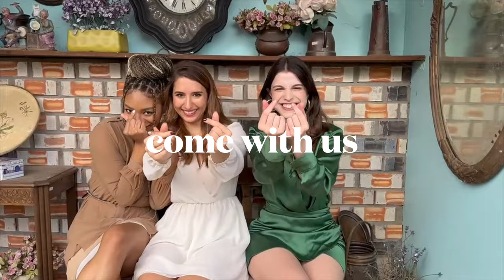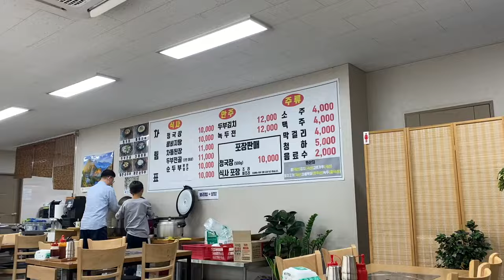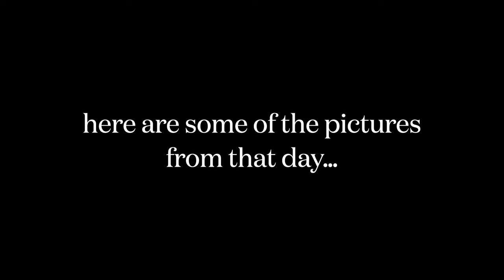korea vlog ❀ herb island photoshoot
Hope you enjoy the video! 🫶🏻 Let me know what else you guys wanna see from me!